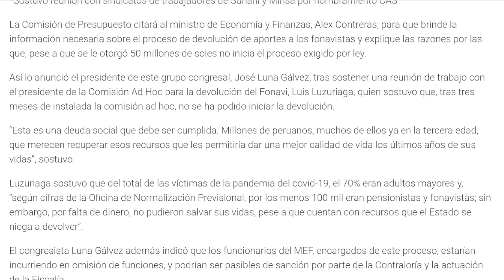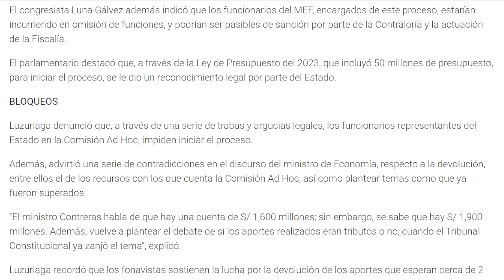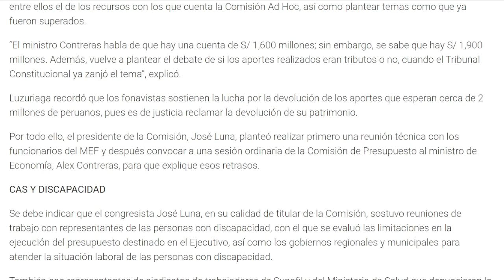*50 MILLONES DE SOLES FONAVI* PRESIDENTE JOSE LUNA CITARÁ AL MINISTRO DE ECONOMIA ALEX CONTRERAS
En este video te comparto lo ultimo sobre el pago del fonavi.